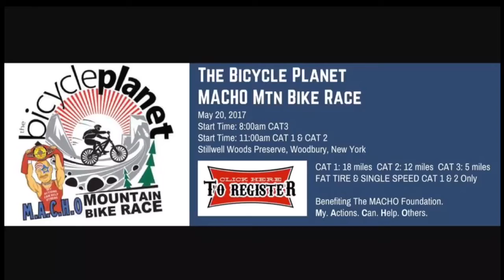M.A.C.H.O. 2017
Remembering our first race. 1st & 2nd overall.